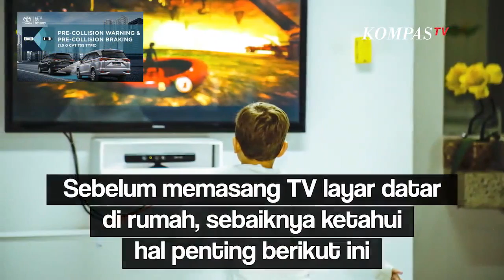Sebelum Pasang TV Layar Datar Pakai Bracket, Kamu Harus Tahu Hal Ini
Melalui fitur Toyota Safety Sense (TSS), Toyota mencoba untuk mengurangi bahaya dalam berkendara bagi pengemudi maupun penumpang.

KOMPAS.TV-Sebelum memasang TV layar datar di rumah, sebaiknya ketahui hal penting seperti berikut ini.

Melansir Kompas.com, berikut kelebihan dan kekurangan dari memasang TV di dinding menggunakan bracket TV:

Kelebihan Memasang TV Layar Datar di Dinding

Menjauhkan Risiko terjatuh

Saat diletakkan di permukaan datar seperti meja, TV layar datar  mudah bergeser hingga jatuh, jika mendapat sebuah dorongan yang cukup keras.

Ruangan Terlihat Luas

Memasang TV layar datar ke dinding adalah pilihan yang perlu dilakukan jika kamu memiliki ruang yang  sempit.

Lebih Aesthetic

Tampilanya lebih minimalis dan memberi banyak fleksibilitas.

Kekurangan Memasang TV Layar Datar di Dinding

Tidak Bisa Sembarangan

Pastikan pemasangannya aman dan tepat, karena bracket TV akan menahan TV layar datarmu yang berat dan mahal sehingga butuh bantuan profesional.

Sulit Mengakses Sambungan di Bagian Belakang

Hal ini biasanya membuatmu memerlukan pemasangan kabel secara khusus agar bisa sesuai, serta tampak rapi dan teratur.

Baca Juga Gak Perlu Mahal, Ini Ide Memilih Interior Rumah untuk Milenial di